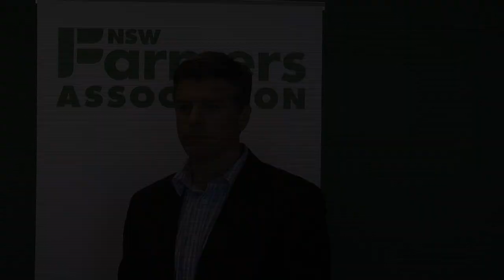State Election 2011 - Decentralisation